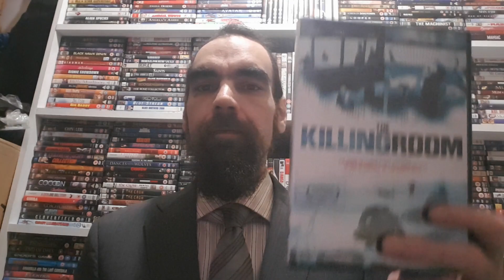Peter Stormare's experiments weaponise suicidal tendencies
New Content added each Sunday, a premiere per day to allow for notifications (14 instead of 1, as there have been complaints about lack of notifications)